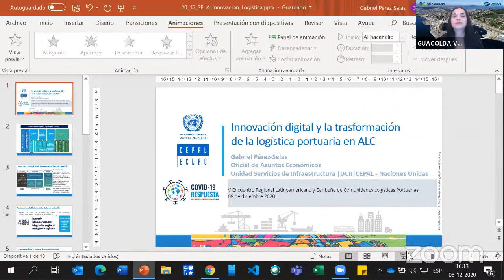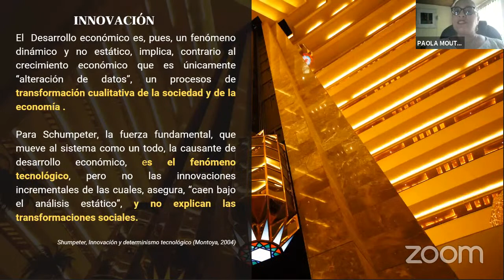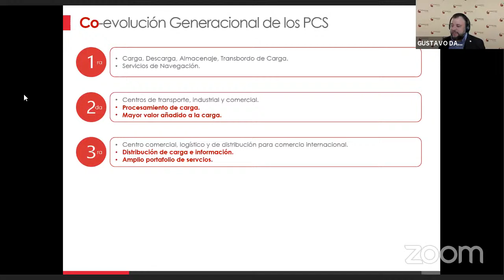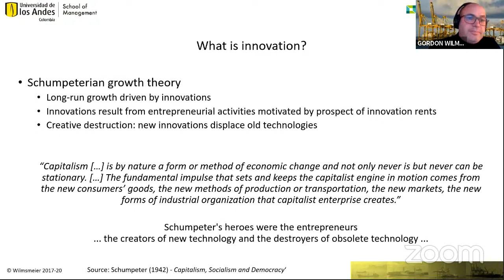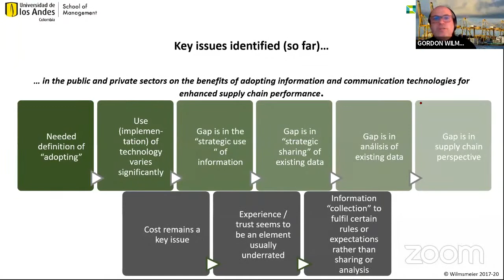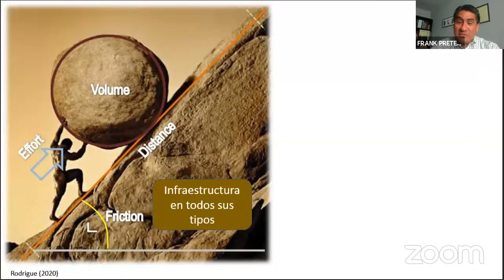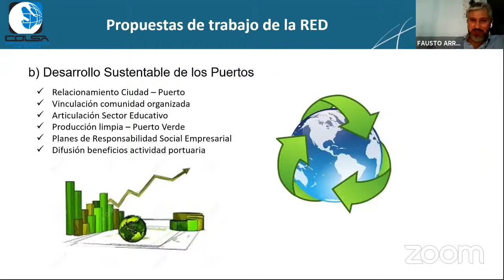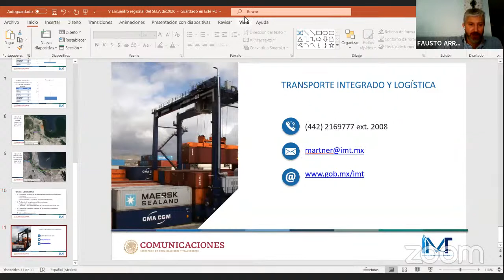V Encuentro Regional Latinoamericano y Caribeño de Comunidades Logísticas Portuarias